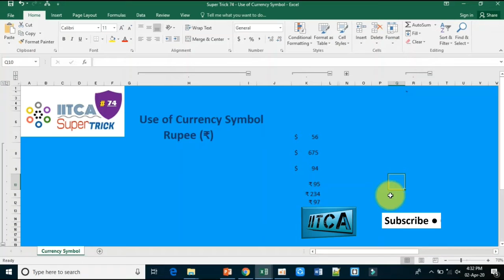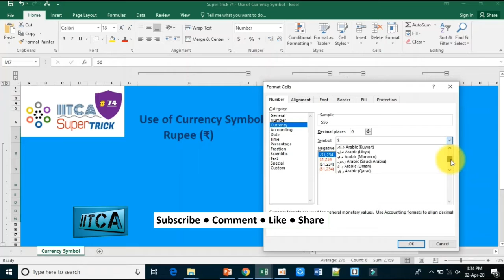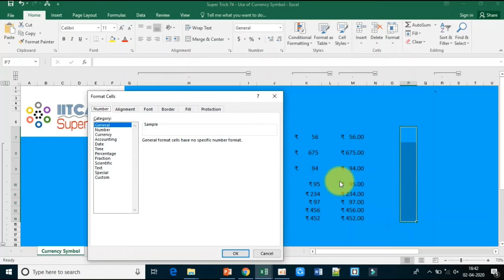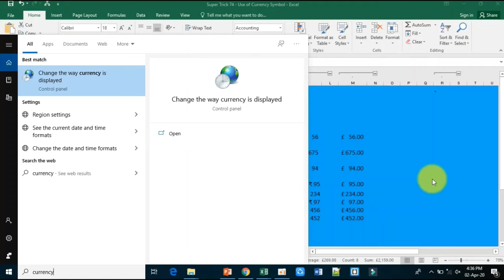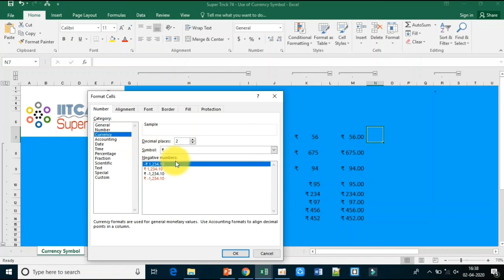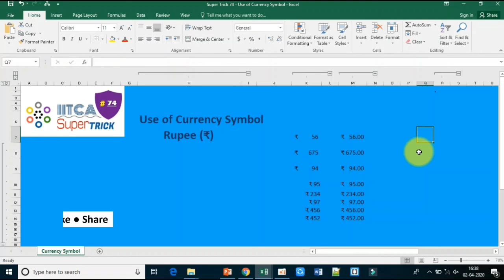How to add new rupee symbol in Excel - Super Trick 74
This video describes three ways to add new rupee symbol with numeric values of Excel. Third way is very unique in the sense it gives the facility to link symbol within the Home Ribbon  and in number/currencies . From there every time rupee symbol can be used directly.